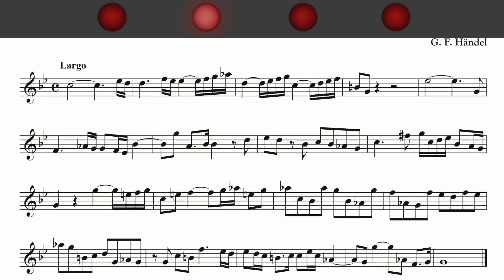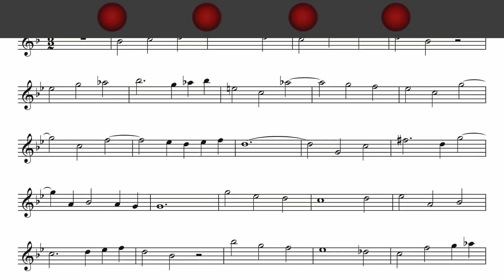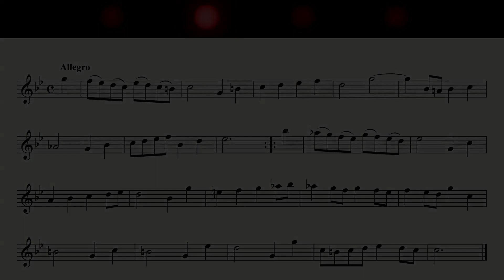G. F. H​ä​ndel - Oboe Sonata in C minor - CONTINUO ACCOMPANIMENT - [demo]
Audio and video tracks in the full version:

 1. Largo
2. Allegro
3. Adagio
4. Bourrée Angloise

››  SLOWED DOWN TRACKS

Allegro - M.M. ≈ 94
Allegro - M.M. ≈ 90
Allegro - M.M. ≈ 86
Allegro - M.M. ≈ 82